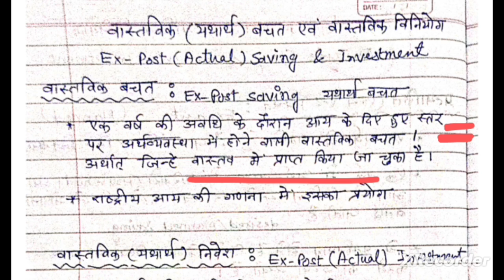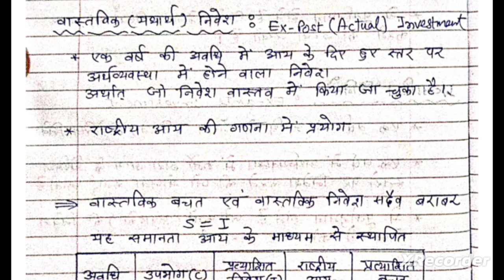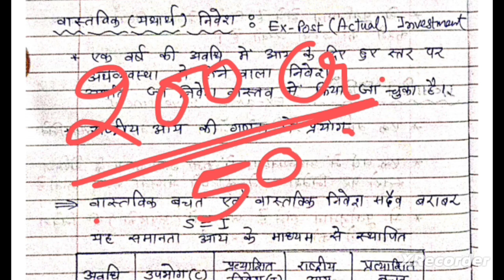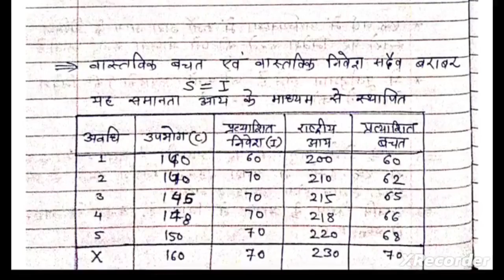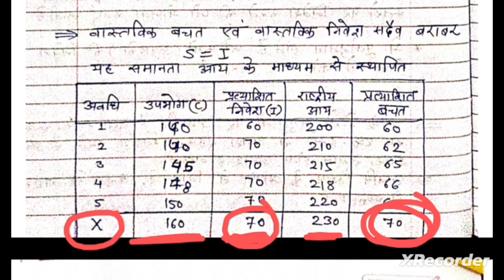Ex ante & Ex post Investment & Saving || प्रत्याशित बचत एवं निवेश // वास्तविक बचत एवं निवेश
प्रत्याशित बचत
प्रत्याशित निवेश
 वास्तविक निवेश
वास्तविक बचत
यथार्थ निवेश
यथार्थ बचत
Ex ante investment
Ex ante Saving
Ex post Investment
Ex post Saving

संगणक परीक्षा (COMPUTOR) Exam 2023

PGT Economics ( झारखंड) JSSC

12thcommerce संगणक परीक्षा 2023 (COMPUTOR) Exam 2023